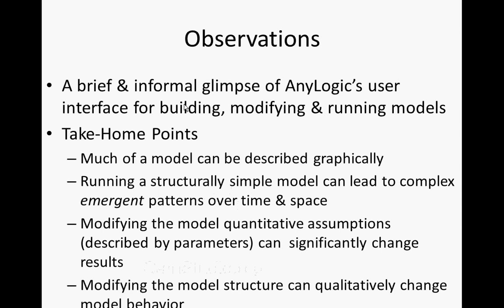Brief remarks on Emergence in AnyLogic [Agent-Based Modeling for Health Policy with AnyLogic]